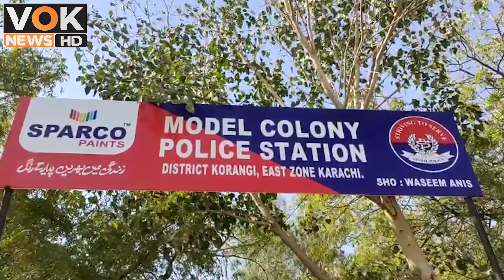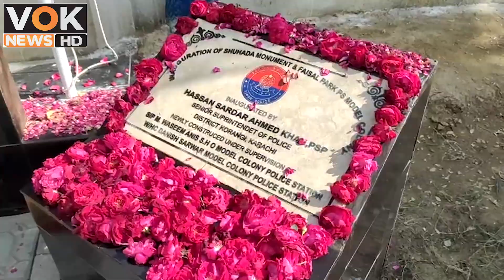Opening Of Yadgar-E-Shohada At Model Colony Police Station | Sindh Police | Karachi | VOK